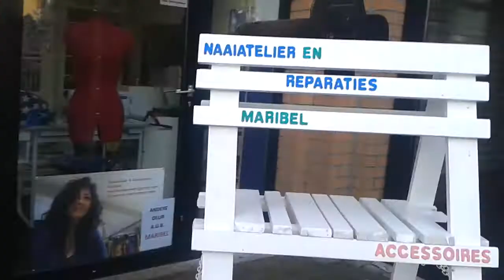Met mijn vader in de stad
Soryy mijn telefoon was leeg